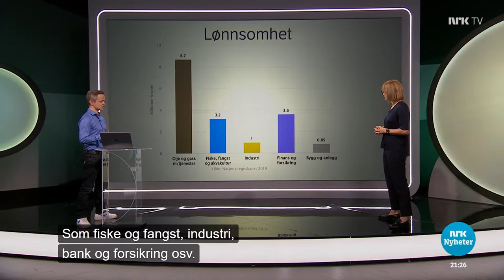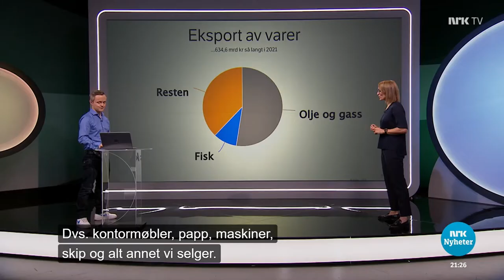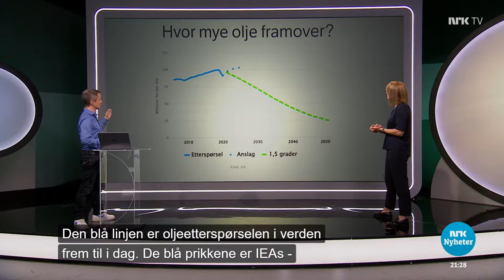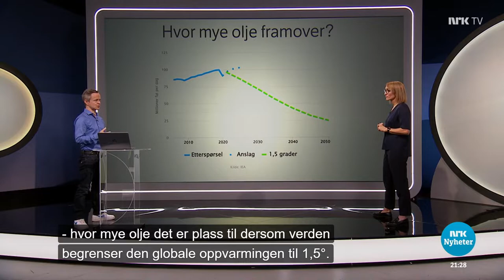Owe på NRK før valg 2021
Fra NRK programmet  Din stemme 19. aug. 2021